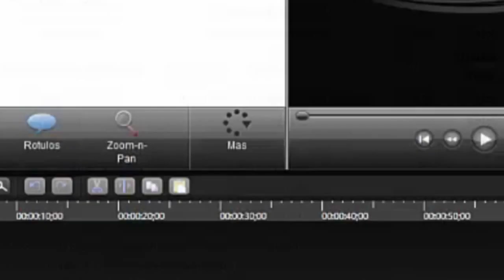Artist in songlist just dance 2017?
sera cierto??